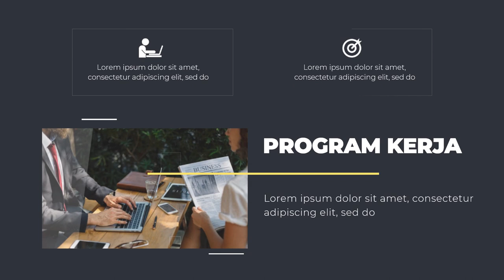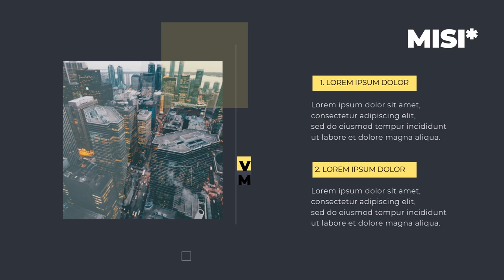Jasa video kampanye Calon Bupati, Walikota, Gubernur di Kabupaten Pasaman